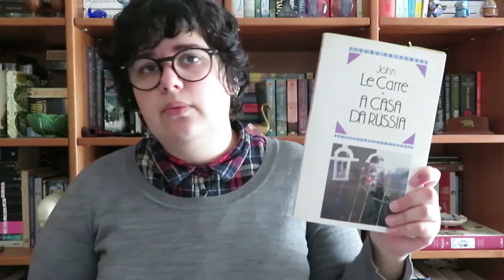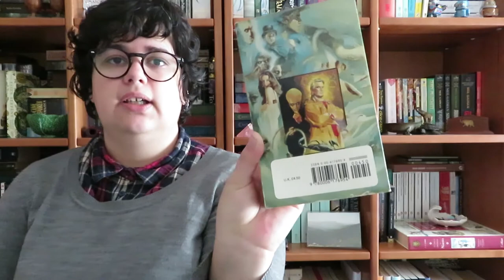Livros com 29 anos | Projecto para 2018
Este projecto foi criada pela Elisa do canal e blog A Miuda Geek

É um projecto que cada um pode adaptar a si próprio. E até eu fiz algumas alterações ;)

📚 Livros mencionados!
- Contos da Montanha de Miguel Torga
- Bichos de Miguel Torga
- The Remains of the Day/ Os Despojos do Dia de Kazuo Ishiguro
- Breathing Lessons de Anne Tyler
- A Casa da Rússia de John Le Carré
- Os Pilares da Terra do Ken Follet
- A História do Cerco de Lisboa do Saramago
- Pyramids (Discworld #7) Terry Pratchett
- The Treason of Isengard (The History of Middle-Earth #7) de Tolkien
- The Great and Secret Show (Book of the Art #1) de Clive Barker